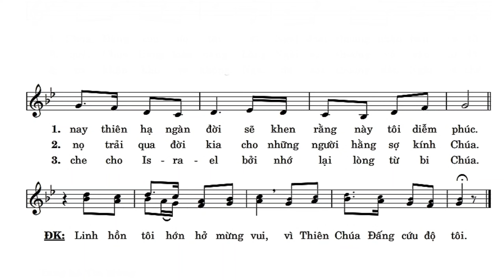Magnificat || Lm. Thái Nguyên ( Đáp Ca Lễ Đức Mẹ Mân Côi, CN III MVB )